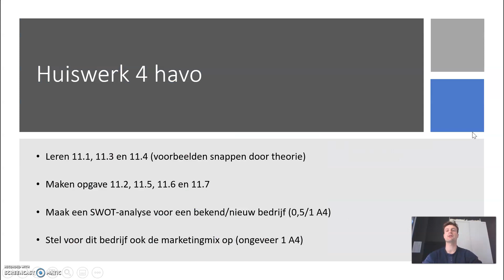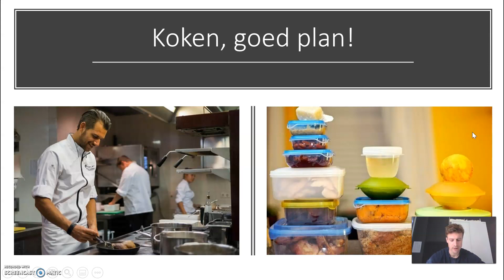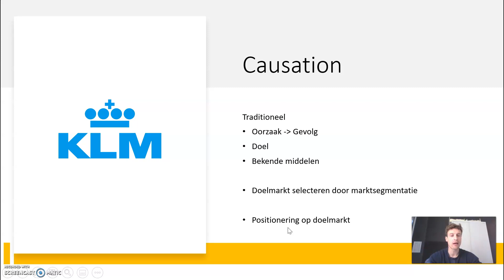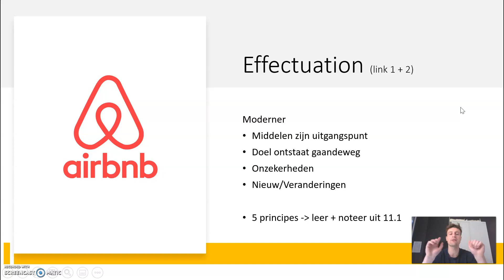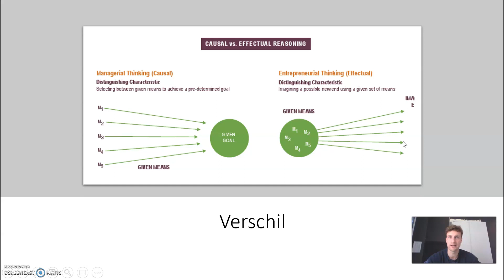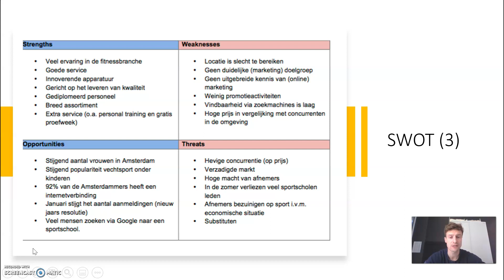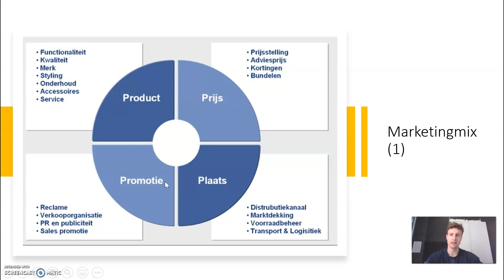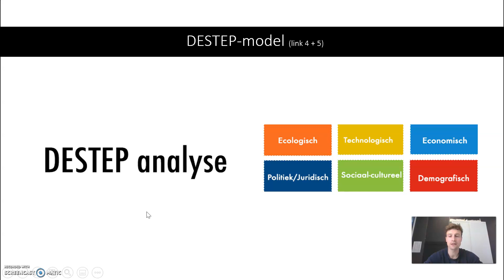4 Havo/VWO Bedrijfseconomie H11 'Ondernemen'